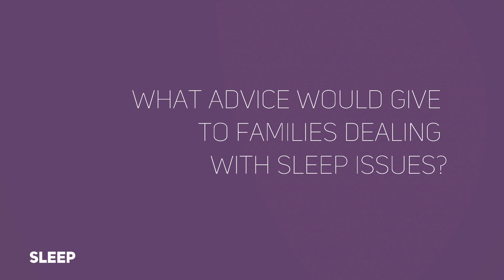Sleep and Dravet Syndrome - Current Thinking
Professor Paul Gringras, Chair of Sleep Medicine at King's College London and founder of the Department of Children's Sleep Medicine at Evelina, London, provides an overview of the latest thinking and approaches to managing sleep difficulties in Dravet Syndrome.